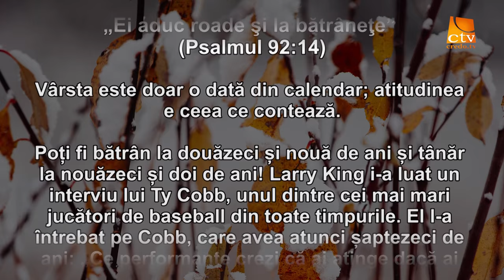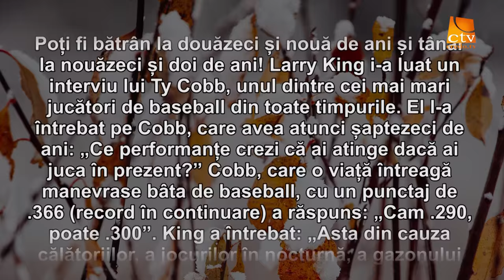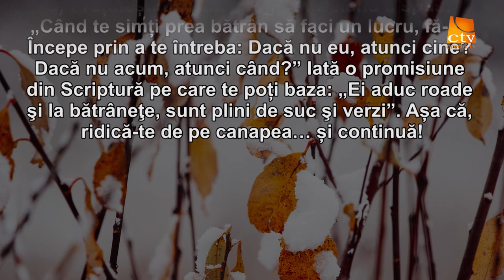Cuvantul Lui Dumnezeu pentru Astazi - 18.02.2016